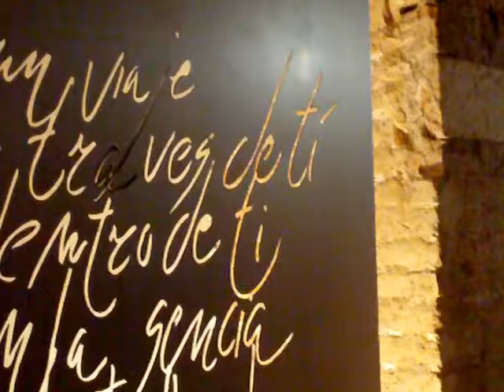through nu corretger5 no jumps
Esta exposición está integramente fabricada en el laboratorio de fabricación digital FAB LAB BCN con maquinas de corte por láser.
Todo el trabajo producido hasta la actualidad por la artista nu diaz, como sus cuadros de luz, fueron realizados con técnicas artesanales a través de la transferencia de trazos sobre tela o papel.